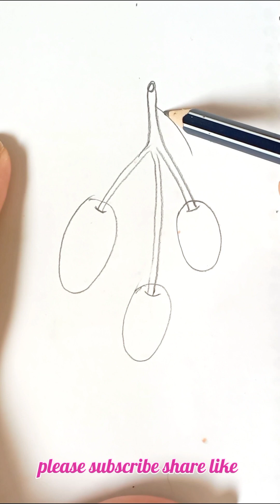HOW TO DRAW OLIVE|| STEP BY STEP|| DRAWING FOR BEGINNERS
drawing,
drawing for kids,
drawing art for kids,
drawing art pencil,
drawing artist,
drawing art academy,
drawing art hub,
drawing art easy,
drawing art colour,
drawing art simple,
drawing art and craft,
drawing art video,
drawing art art,
amazing drawing art,
all drawing art,
baby drawing art,
drawing art challenge,
drawing art compilation,
drawing art class,
drawing art channel,
drawing art club,
color drawing art,
child drawing art,
clay drawing art,
creative drawing art,
easy drawing art,
drawing art for beginners
drawing pictures,
drawing videos,
drawing drawing,
drawing easy,
drawing tutorial,
drawing art,
sapodilla drawing,
ako drawing,
bic drawing,
olive drawing,
olive drawing colour,
olive drawing cute,
olive drawing simple,
olive drawing easy,
plastic olive drawing,
the olive ridley drawing,
olive oil drawing,
olive tree drawing,
olive oil pastel drawing,
olive oil pastel colour drawing,
drawing an olive branch,
olive branch drawing,
how to draw an olive,
how to draw an olive branch,
olive ridley sea turtle drawing easy,
the olive ridley drawing easy,
olive tree drawing easy,
olive fruit drawing,
g olive,
how to draw goga,
how to draw gelato,
letter h olive,
how to draw hazel,
how to draw a hop,
letter h directed drawing,
the olive ridley in drawing,
j object drawing,
olive letter j,
how to draw j for jug,
ky drawing,
how to draw kim,
how to draw kel,
l olive,
my modern met drawing,
how to draw m and ms,
drawing the letter m,
olive letter n,
non objective drawing,
olive the ostrich drawing,
how to draw alf,
how to draw quill,
olive ridley drawing,
olive ridley sea turtle drawing,
olive ridley turtle drawing,
drawing with letter u,
ub drawing,
v olive,
how to draw saint luke,
v word drawing,
v letter painting,
how to draw o letter,
how to draw wooloo,
how to draw w alphabet lore,
how to draw wander,
how to draw watford logo,
how to draw axes,
how to draw a turnaround,
olive letter y,
how to draw zizzi,
z art drawing,
zinnia drawing,
0.7 drawing,
how to draw 100 wolf,
2 face drawing,
1/2 face drawing,
3 brothers drawing,
3 family drawing,
3 di drawing,
4 of july drawings,
4 in 1 drawing,
four pencil drawing,
how to draw a number 5,
how to draw aloha,
how to draw number five,
6 season art,
how to draw c60,
600 drawing,
how to draw a number 7,
draw a number seven,
how to draw a number 8,
88 drawing,
how to draw 8,
8e art,
9 draw
drawing basics,
drawing challenge,
drawing colour,
drawing competition,
drawing class,
drawing cute,
drawing design,
drawing center,
drawing style,